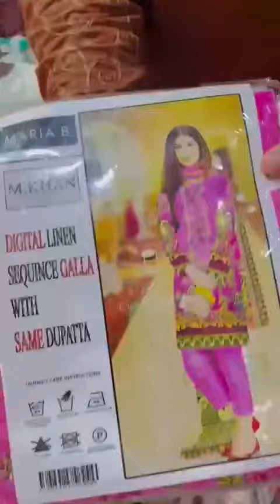new cloth Lilian design in Pakistan 2021|| whole sale cloth market in Fasilabad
new cloth design 2021.
new cloth design 2022

3pc digital 1150
3pc karhai wala 68/68 1310
3pc karhai digital 72/72 1550
2pc twill 850

Fasilabad lala Mel market
Fasilabad ganash market
tata bazar Fasilabad
makki market faisalabad
garma wali Gali Fasilabad

how to purchase clothes in Fasilabad cloth market
how to purchase clothes in Azam market Lahore